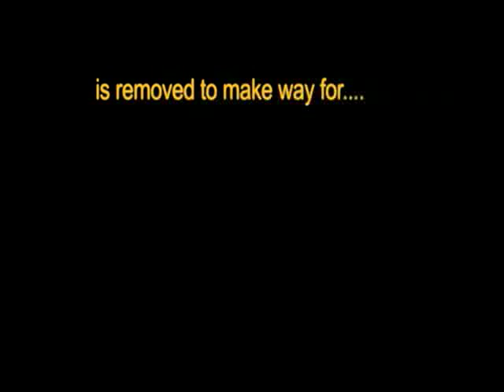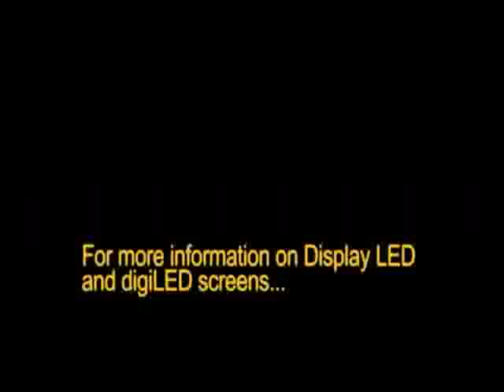Yorkshire County Cricket Club LED Screen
Installation of YCCC LED Screen May 2009